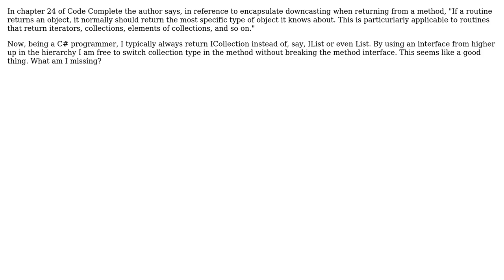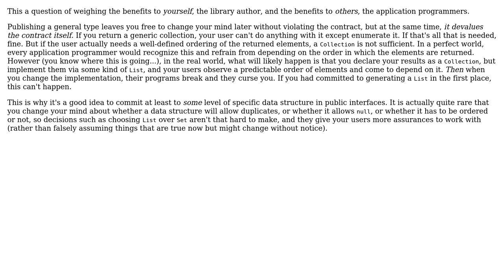Software Engineering: Encapsulate downcasting when returning from a method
With thanks & praise to God, and with thanks to the many people who have made this project possible! | Content (except music & images) licensed under CC BY-SA | Music | Images & others | With thanks to user user1323245 user Kilian Foth and the Stack Exchange Network Trademarks are property of their respective owners. You are responsible for your own actions.